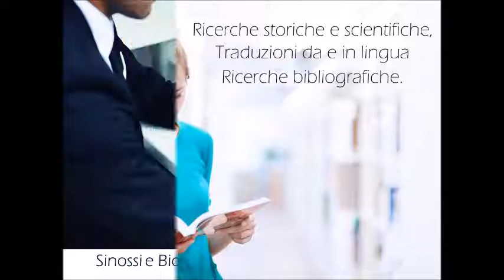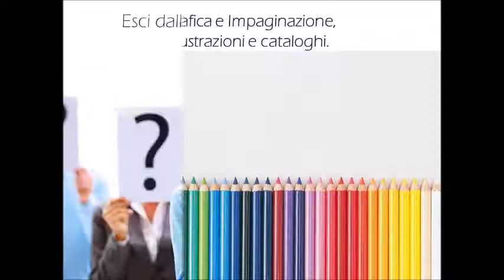oltrepasso - servizi editoriali